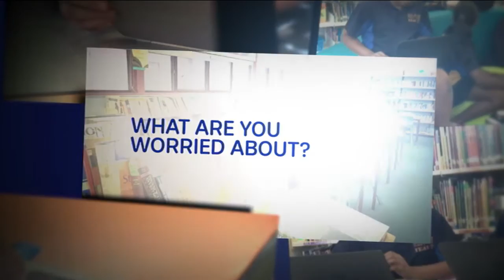High School Transition - Behind the News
As the school year winds up, we know a big proportion of our audience will be thinking about the nerve-racking move to high school next year. So we thought we'd help you out by getting some advice from kids that experienced the same thing just 12 months ago!